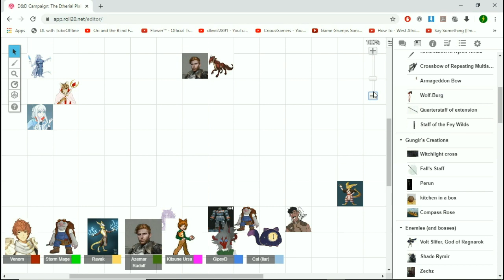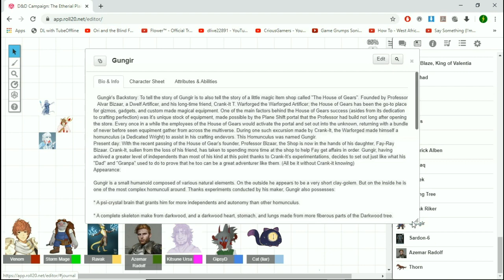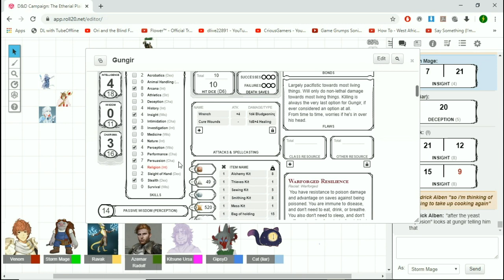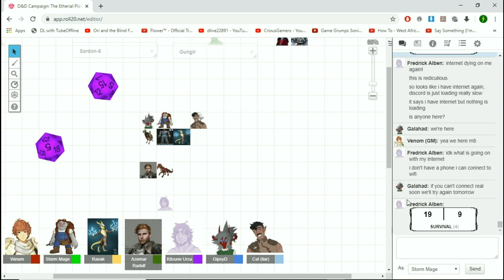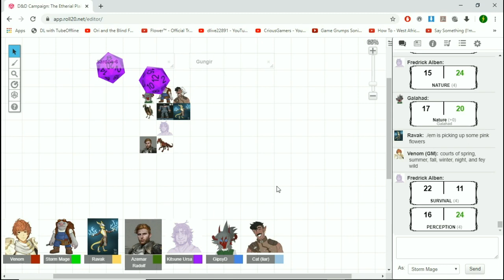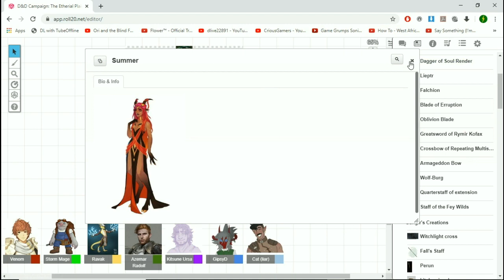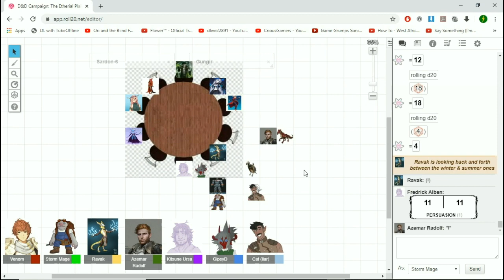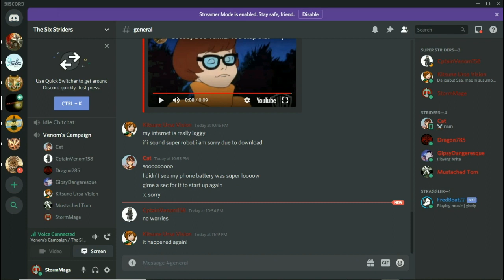The Ethereal Plains Part 41: Seasons Greetings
The group continues deep into a forest to meet with the leaders of the fei leaders.
CaptianVenom as the Dungeon Master
Cat of Ulthar as Liar The Tiefling & Flynnhawk Sea-Rider The Elf
Dragon785 as Asemar The Human Blood Hunter
Gipsy Danger as Glad The Tiefling
Kitsune as Fall The Tabaxi & Fredrick Alben The Druid & Barreck The Barbarian
StormMage as Gungir The Wright Homunculus
Mustached Tom as Ravak The Lightning Kobold  & Kiko